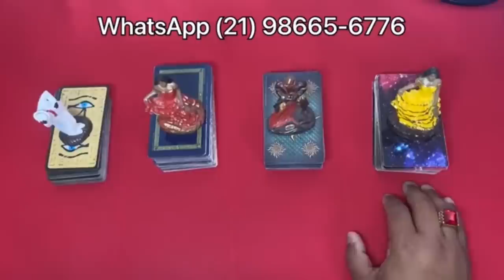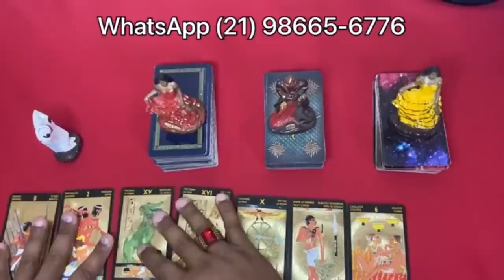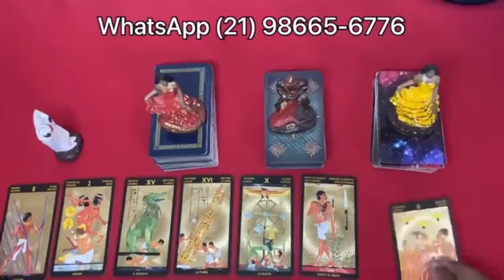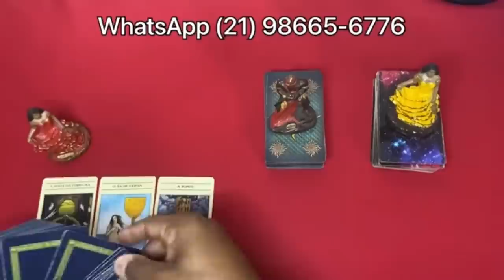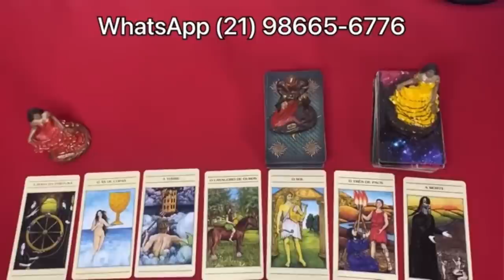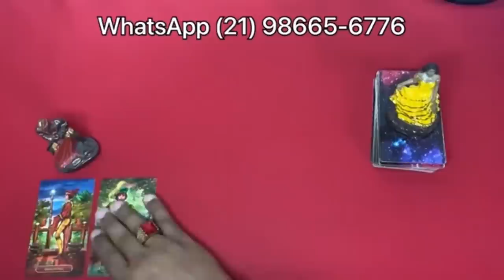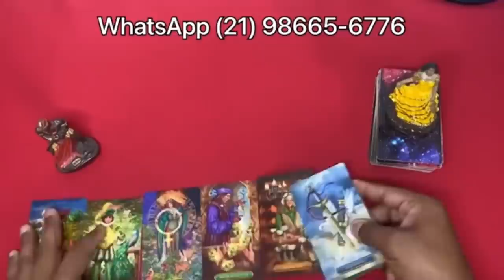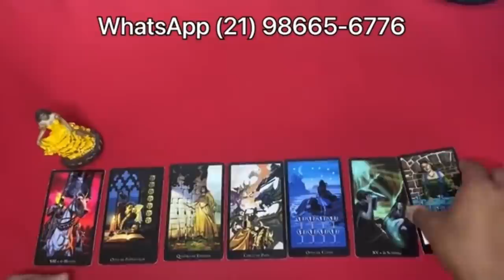Descubra Suas Respostas Com o Tarot Responde 🔮 | Leitura de tarot Interativa